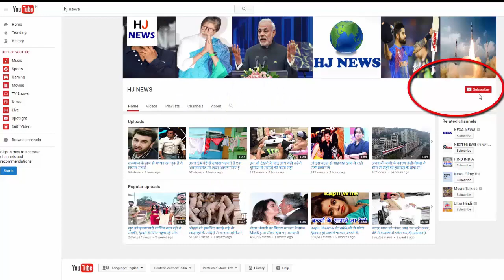गणित की दुनिया में इस अक्षर की है घनघोर बेइज्जती, जानकर चकरा जाएंगे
One Two Three Four Five Wait at this count of English, this game has been played with some letters that if you know, then you will say ... This thing did not even come to mind. Let us say that the selected Famous Alphabet who has been overlooked in the Roman Counting

Perhaps you might be surprised to know, but when counting numbers from 1 to 99 count in English, it will be known that these four have not been used anywhere. After 99, D is used for the first time in 100 (Hundred). However, A B and C have been used and after quite a few numbers.

HJ NEWS !!